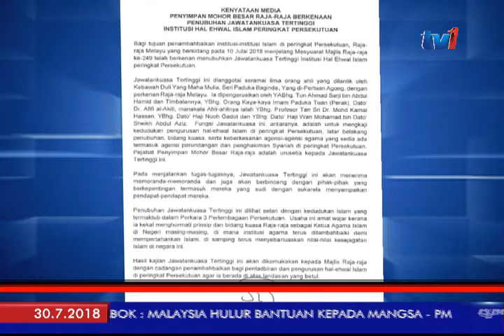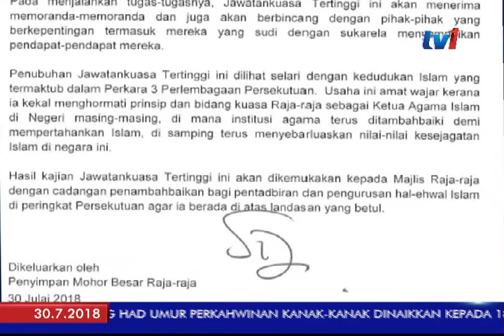INSTITUSI ISLAM : TUBUH JAWATANKUASA TERTINGGI HAL EHWAL ISLAM UNTUK TAMBAH BAIK ( 30 JULAI 2018)